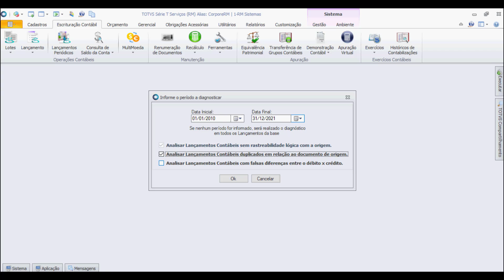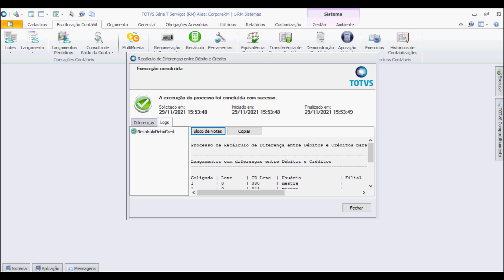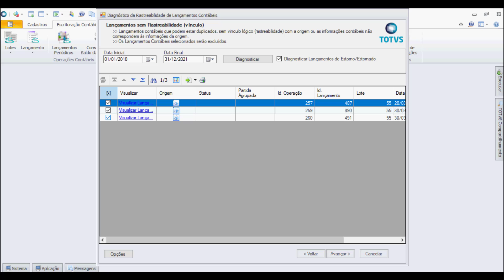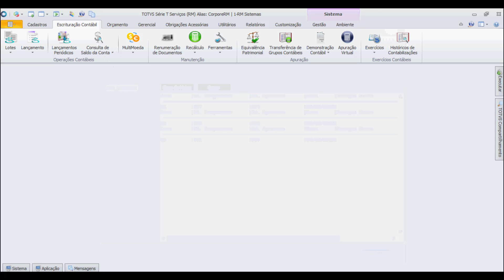How To | Diagnóstico de rastreabilidade dos lançamentos contábeis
Você conhece o processo de diagnóstico de rastreabilidade dos lançamentos contábeis do TOTVS Gestão Contábil?
Esse processo tem como objetivo diagnosticar e validar o vinculo e a duplicidade dos lançamentos contábeis com relação a sua origem e também possíveis falsas diferenças de débito entre crédito.
Nesse How To vamos demonstrar detalhadamente como executar o processo!